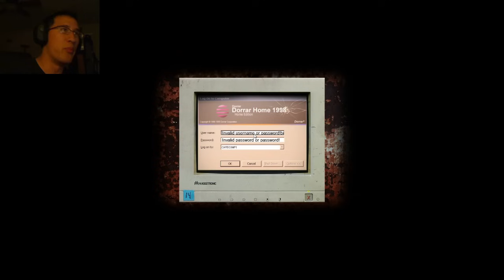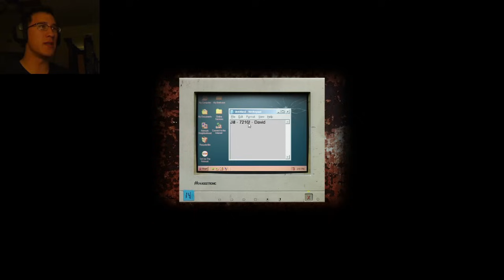Cry of Fear | Part 2 | CRAZY TWITCHY MONSTERS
Welcome to Part 2 of my Let's Play of Cry of Fear! This is a really well made Half-Life 1 mod that is one of the most terrifying games that I have ever played! Enjoy!